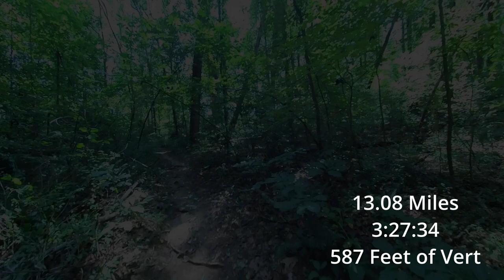Caledon State Park 13 Mile Long Run first of back to back long runs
- Leki Carbon Fiber Trekking Poles
- Coros Vertix 2s
- Shoes - Altra Timp 5
- Shoes - InnoV8 G270 Trailfly
- Socks - XOSkin XOTOES
- XOSkin TRucker Hat

- Tailwind Drink Mix
- Scratch Drink Mix
- Kachava Energy BAR
- GU Energy Original Sports Nutrition Energy Gel

Recovery Items:
- Vybe Massage Gun
- Foam Roller Set